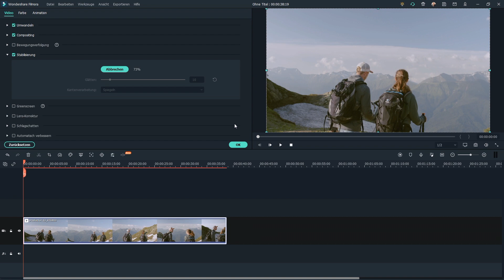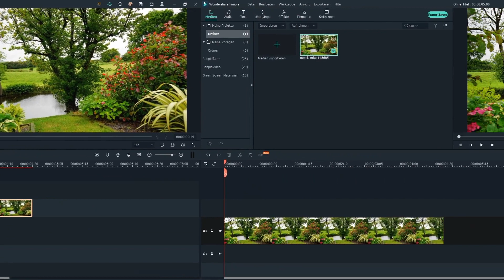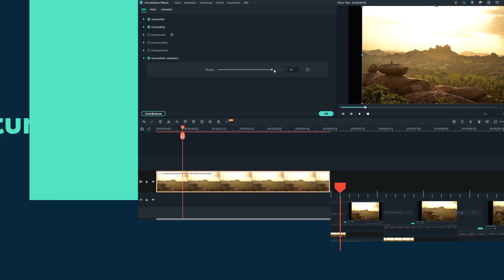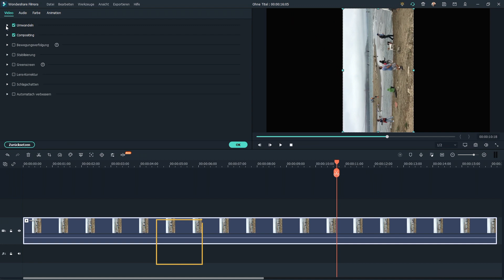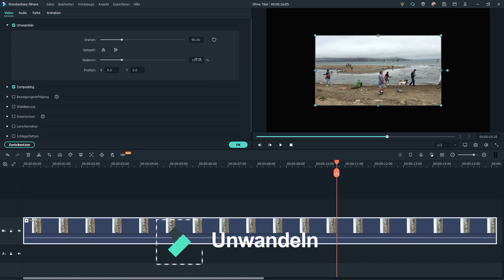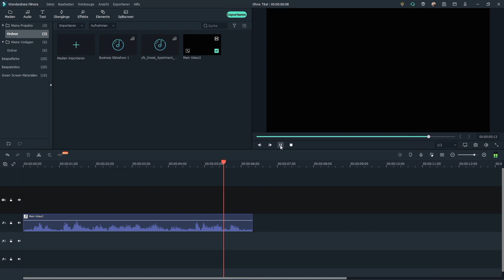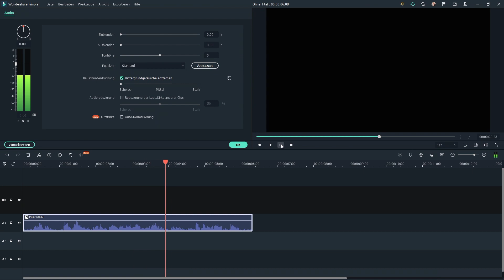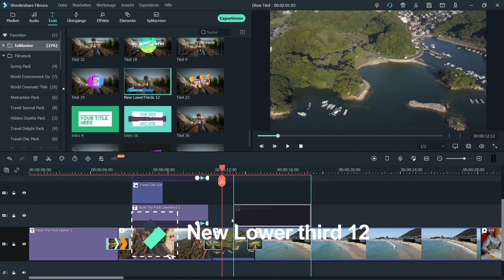Ep. 17 Video Korrigieren Tipps x 5: Aufnahmen Stabilisieren und mehr | Filmora Tutorial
In diesem Video erfährst du, wie du dein Video korrigieren kannst, sodass du deine Aufnahmen stabilisieren und Video einfacherbearbeiten kann.
Liste der Tipps:
Tipp 1: Video Stabilisieren
Tipp 2: Lens-Korrektur
Tipp 3: Automatische verbessern
Tipp 4: Richtige Ausrichtung
Tipp 5: Rauschunterdrückung

Klick zum Wondershare FilmoraX🎬 GRATIS Testen oder Aktualisieren:
c. 📱 Jetzt Handy? E-Mail mit Download-Link greiffen
Möchtest du auch einen YouTube Abspann erstellen? Komm, schau das Tutorial an und teile dein Video mit dem Hashtag videosmitfilmora!

0:00 Intro
0:06 Thema: Video Korrigieren Tipps
0:15 Tipp 1: Video Stabilisieren
1:18 Tipp 2: Lens-Korrektur
2:01 Tipp 3: Automatische verbessern
2:24 Tipp 4: Richtige Ausrichtung
2:51 Tipp 5: Rauschunterdrückung
4:02 Die anderen Tutorials empfehlen
4:12 Kommentar hinterlassen und Outro

filmora-video-editor
filmora-10-tutorial
video-schneiden-für-anfänger
video-schneide-programm